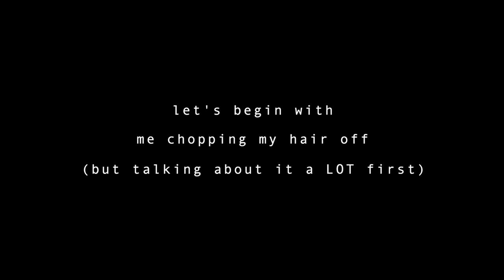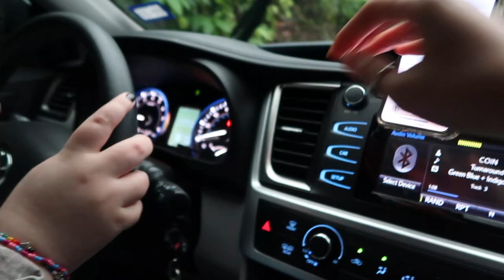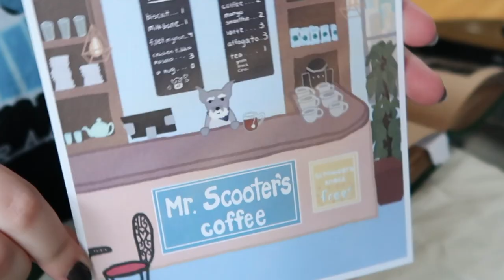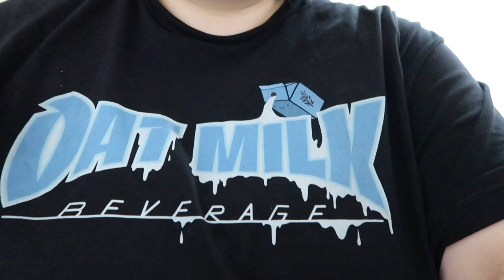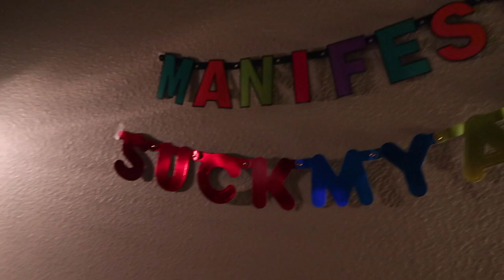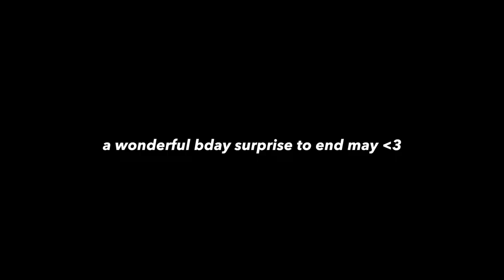🍉MAY VLOG 🌸: mullet, Scooter album, bday surprise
Two months late ;) Bon appetit baybie
also shoutout to Joyce for keeping everyone's secrets HAHA her mind...

 I make Adventure Time fanart too if ur into that :)